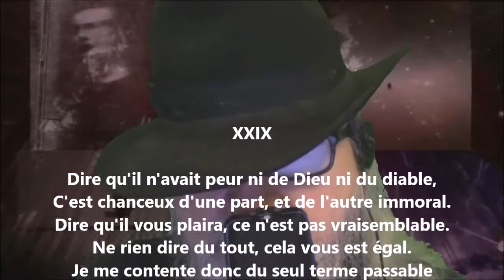Namouna - Chant premier XXIX - Alfred de Musset lu par Yvon Jean